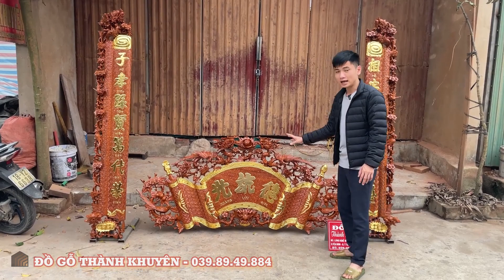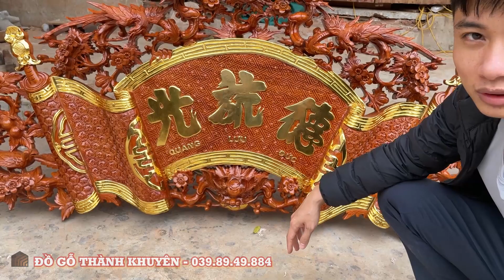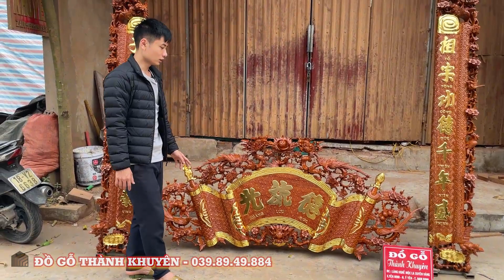báo giá cuốn thư câu đối hóa đẹp nhất | Đồ Gỗ Thành Khuyên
báo giá cuốn thư câu đối hóa đẹp nhất :
dài 1m97, rộng 87, dày 5 phân, thân chắp đôi
câu đối dài 1m97, rộng 28 dày 5 phân

ĐỒ GỖ THÀNH KHUYÊN - Làng nghề Đồ Gỗ La Xuyên - 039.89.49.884

Chuyên tư vấn, thiết kế, sản xuất trực tiếp nội thất phòng thờ, công trình nhà thờ họ.

Hướng dẫn, giải quyết các vấn đề cho khách hàng muốn lựa chọn sản phẩm tốt để tránh bị lừa, mua phải hàng kém chất lượng

Nhóm Zalo chia sẻ kinh nghiệm chọn mua Đồ Gỗ - Đồ Thờ

Nhóm facebook chia sẻ kinh nghiệm chọn mua Đồ Gỗ - Đồ Thờ